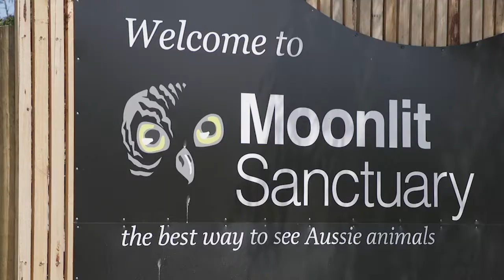Brendan Fevola - Animal Sanctuary - ‘My Road to Adventure’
The Fevolas visit Moonlit Sanctuary Conservation Park for a coldblooded encounter with a slippery nemesis of this former AFL champion.